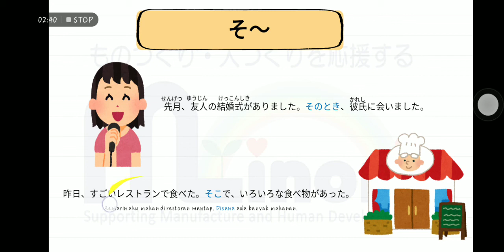Minna no Nihongo Chukyu Bab 5 : Kata Tunjuk ～そ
Mengulas Kata Tunjuk yang diawali dengan huruf ～そ. Fungsinya mempunyai makna yang berbeda dari pelajaran saat di Shokyu.

Jika ada yang ingin ditanyakan, silakan bertanya di kolom komentar. Insya Allah akan saya jawab.

Selamat belajar!